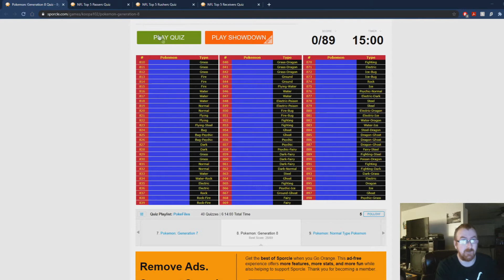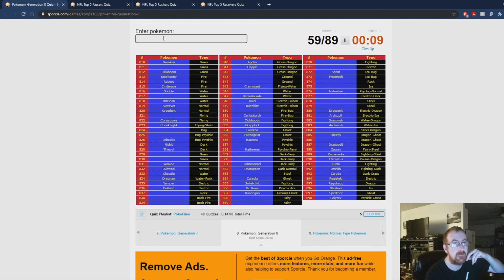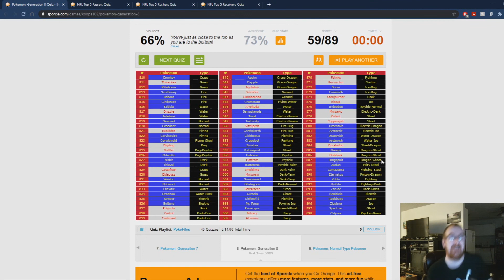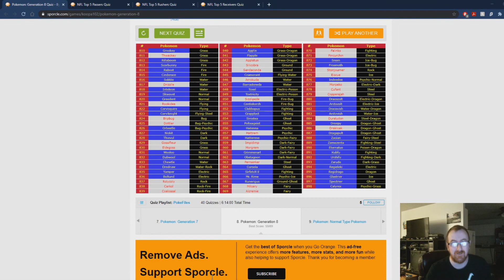Can Christal and I Name Every Generation 8 Pokemon?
The Final Pokemon Generation Quiz with Christal. Enjoy!